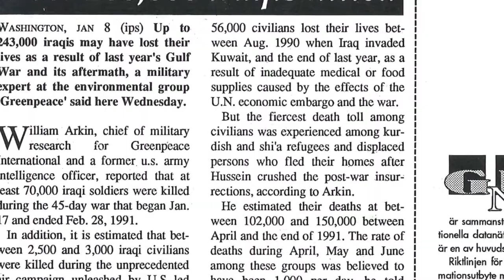NO to bombs over Syria - demonstration in Uppsala, Sweden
At the protest in Uppsala, Sweden April 17, 2018, a representative for No to NATO was interrupted and not allowed to question the 'gas attack' in Syria.
While I was thrown back in time 28 years, at the brink of the Gulf War when my peace commitment started.